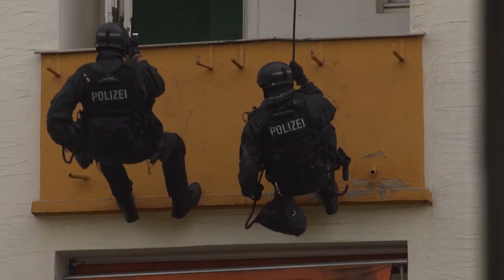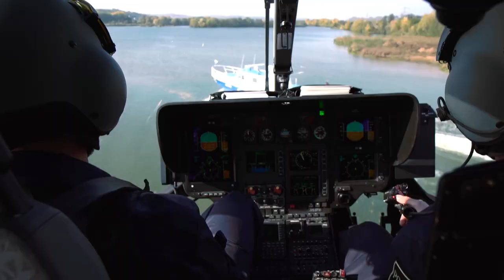Police Motivation HD 🚓 | Bavarian State Police | Police Tribute | DAILY HEROES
Police motivation with the Bavarian State Police.

For ideas and suggestions write me a direct message!